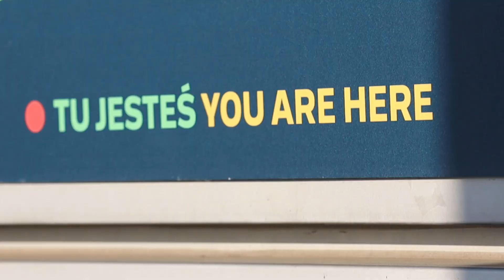InvestGDA CUP 2023 - wspaniały turniej na wspaniałym stadionie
22 maja na głównej murawie Polsat Plus Arena Gdańsk odbyła się czwarta edycja wyjątkowego turnieju InvestGDA Cup.

Na ponad 40 tysięcznym stadionie o główne trofeum wzorowanym na pucharze Ligi Mistrzów do rywalizacji stanęło ponad 400 dziewczynek i chłopców. 10 zespołów dziewczęcych oraz 32 ekipy chłopców rozegrało ponad 100 meczów, w których padło ponad 200 bramek.

 Rywalizacja od początku stała na wysokim poziomie, były łzy pokonanych i radość zwycięzców. To piłkarskie święto, które zgotowali nam młode bohaterki i młodzi bohaterzy pozostanie w naszej pamięci na długi czas.

Podium w turnieju dziewcząt rocznik 2012:
1. Kadra Pomorskiego ZPN U-13
2. Orlik Przodkowo
3. AP Orlen Gdański

Podium w turnieju chłopców rocznik 2015:
1. Lechia Gdańsk
2. MFS Gdańsk
3. AP Jedynka Kartuzy

Organizator turnieju: Polsat Plus Arena Gdańsk
Współorganizator turnieju: Pomorski Związek Piłki Nożnej
Partner tytularny wydarzenia: InvestGda
Patronat Honorowy: Prezydent Miasta Gdańsk Aleksandra Dulkiewicz, Marszałek Województwa Pomorskiego Mieczysław Struk
Partner wydarzenia: Gdański Port Lotniczy im. Lecha Wałęsy